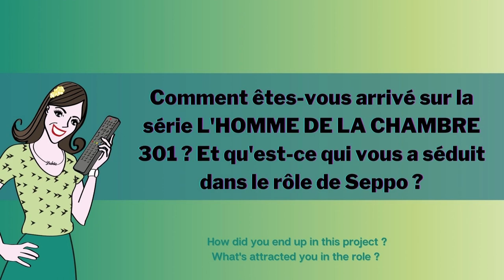L'HOMME DE LA CHAMBRE 301 : interview Jussi Vatanen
L'HOMME DE LA CHAMBRE 301 est-il le personnage interprété par Jussi Vatanen ? Pour en savoir plus découvrez l'acteur Jussi Vatanen alias Seppo dans cette série finlandaise à voir sur Arte.